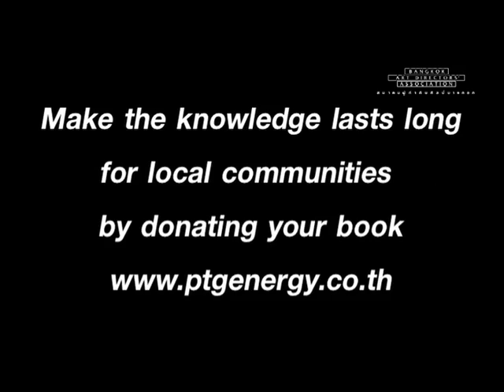B.A.D Young Cannes Competition 2012 - Group I: Far East DDB - KNOWLEDGE.mpg